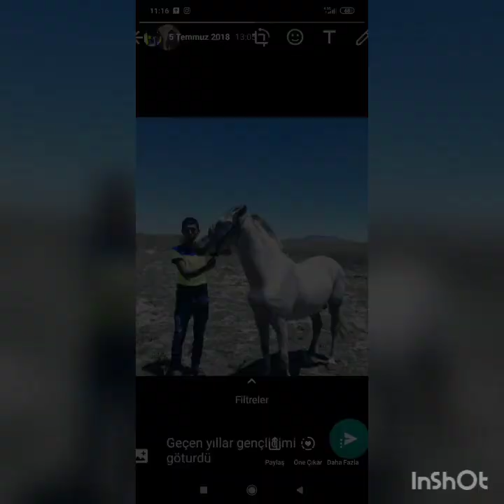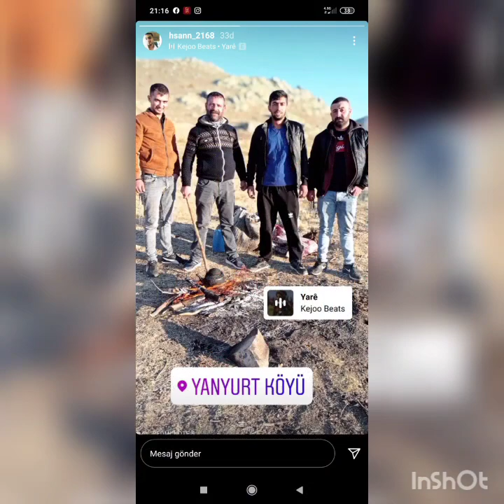CERRAN LI ÇAPAN TOK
cerranlı çapan